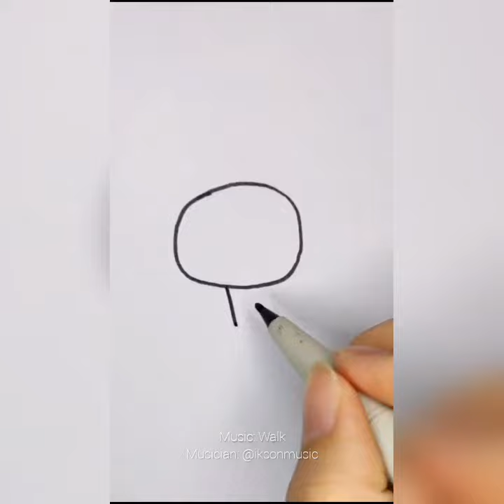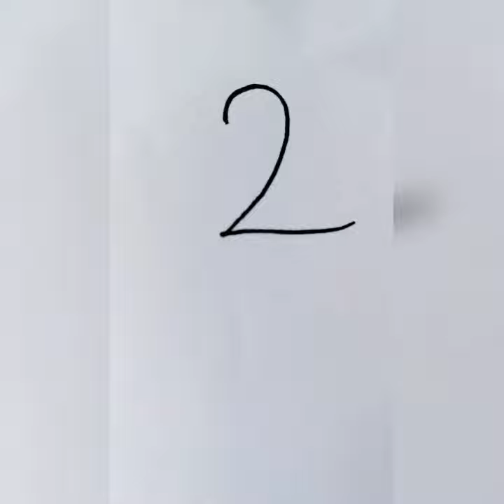Easy Way to Draw Pictures of Animal as Cat Turtle & Flamingo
Tiger Turtle Flamingo Learn How to draw a Dog Step by Step easy for beginners. Easy dog drawing tutorial for kids. Very easy drawing step by step on How to draw many things.